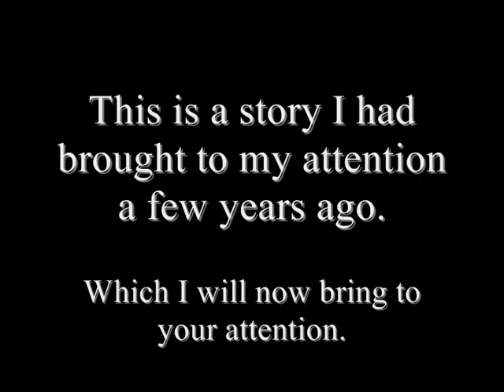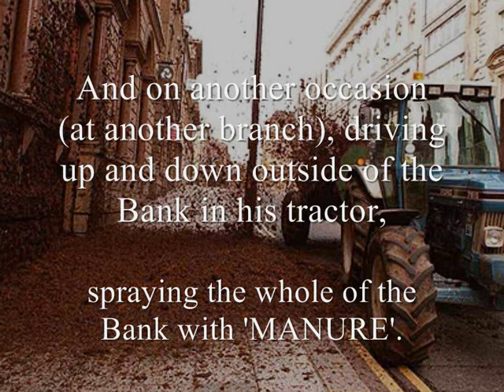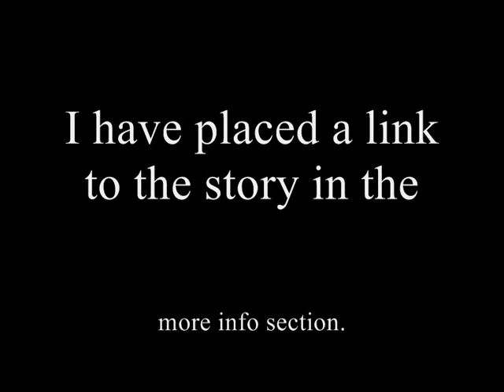The Man Who Stood Up To A Bank, And WON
This is a short video about a man named Mr David Cannon, a simple farmer who stood up to a Bank, and  WON.